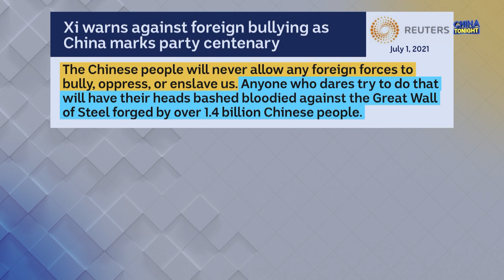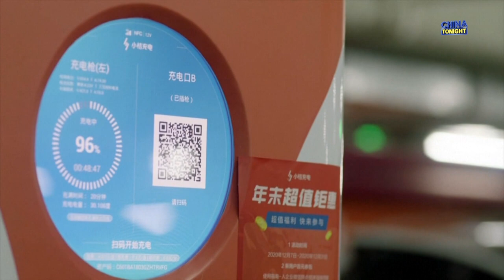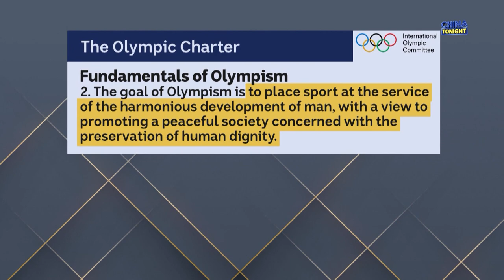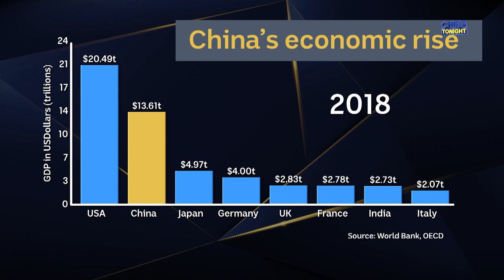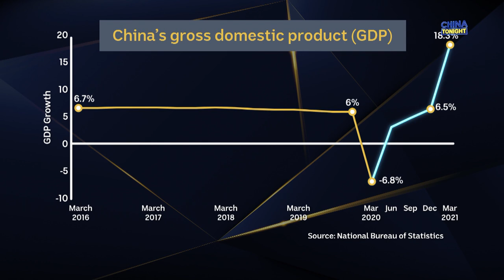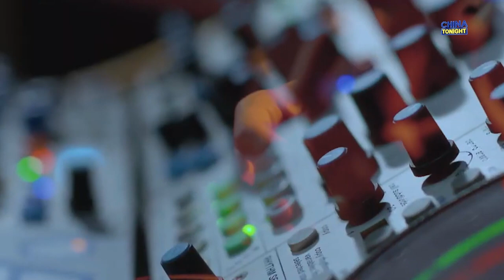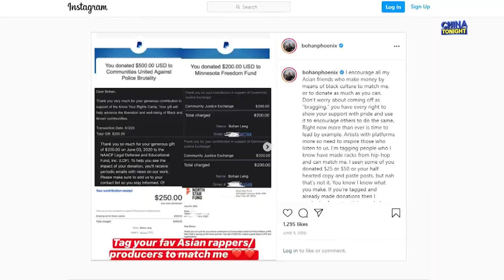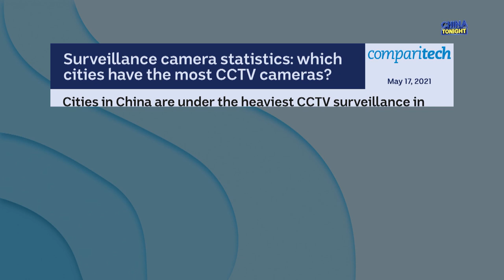China's quest for sporting greatness, Wuhan's punk rock scene, and Kaiser Kuo | China Tonight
On China Tonight this week, Stan Grant and Yvonne Yong look at all the news from China.

This week: is the economy all it’s made out to be? The country’s bid to be one of the world’s great sporting nations - and the underground music scene gets its moment in the sun.

Plus - Stan chats with Chinese rock legend and podcaster, Kaiser Kuo.